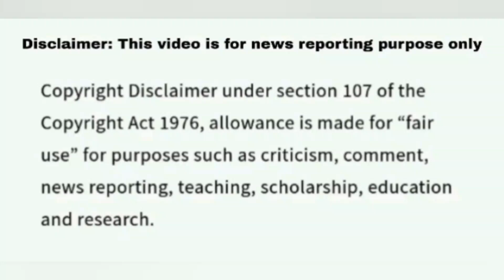Jeopardy September 23 2024